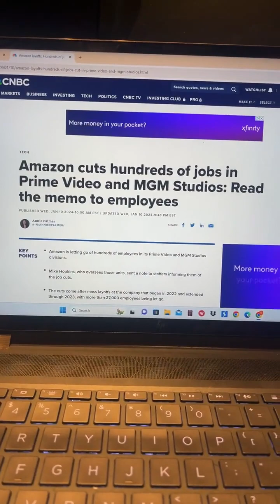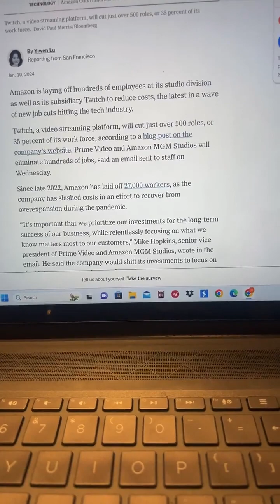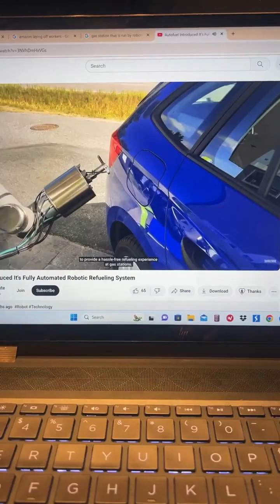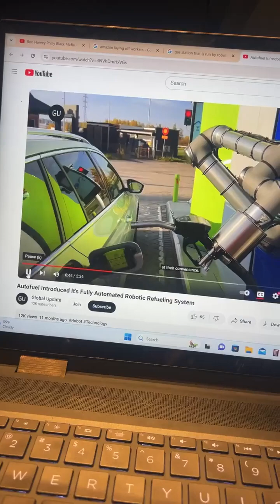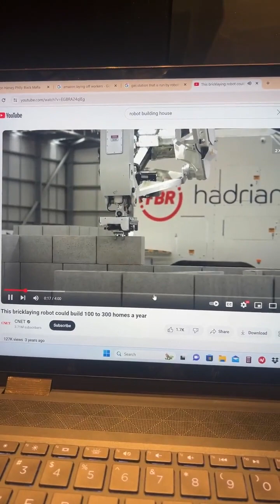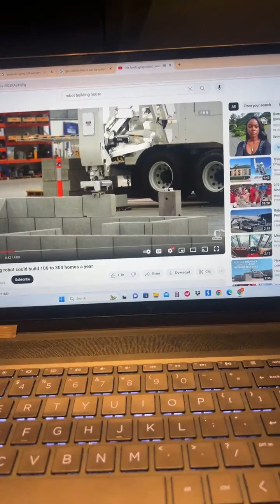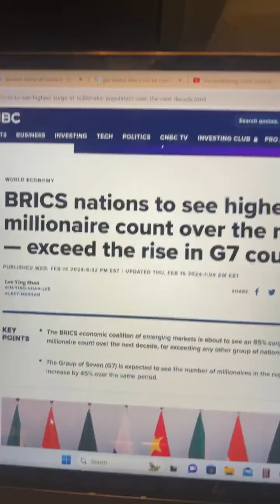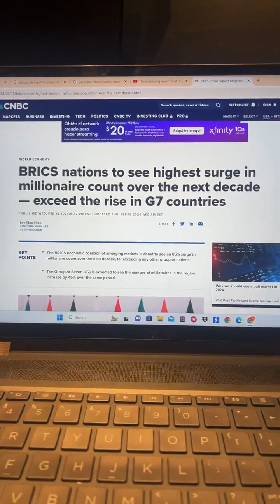Do as the Wealth Do: Own GOLD & SILVER‼️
GOLD 🥇& SILVER 🥈is the only real Money‼️💯 Make the Fiat Currency then buy you some GOLD & SILVER from “AT COST METALS” because with their membership you get the GOLD & SILVER at cost w/no mark up price‼️🥇🥈